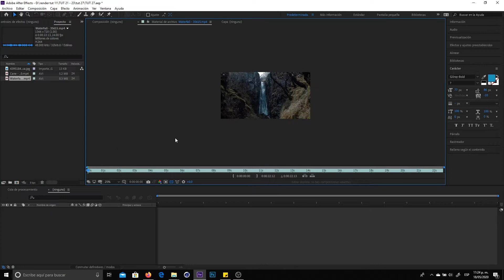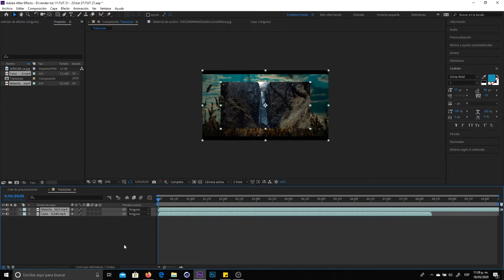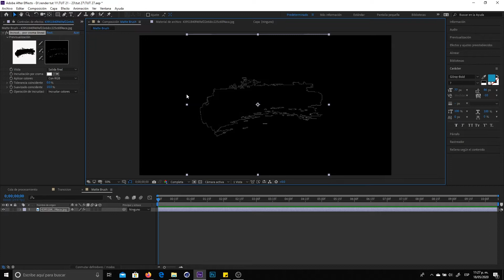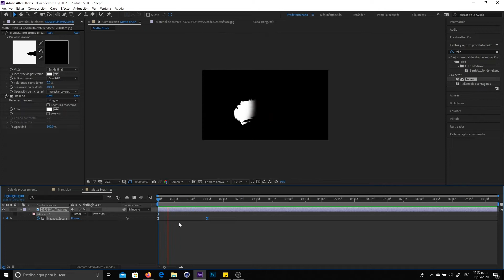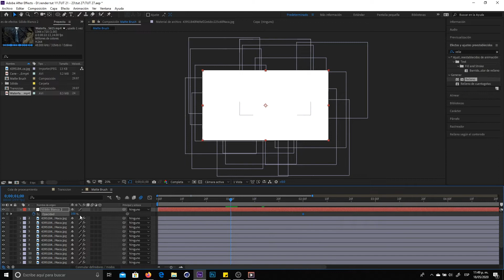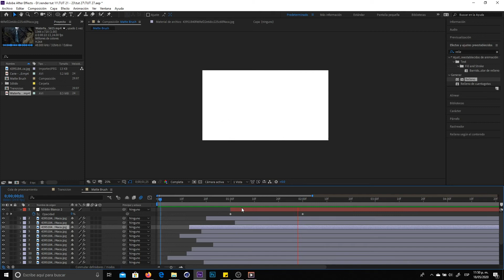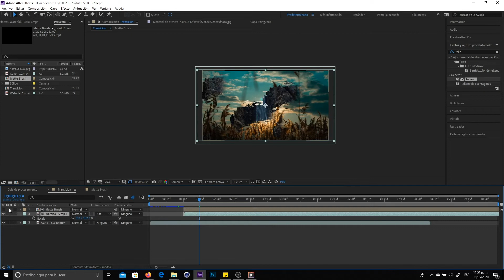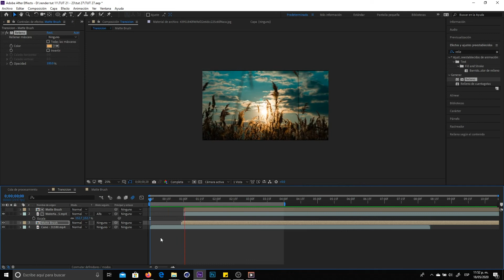Efecto Paint Brush | Tutorial After Effects | Tutorial en español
Efecto Paint Brush | Tutorial After Effects | Tutorial en español. Vamos a aprender a realizar un efecto, que nos dará la sensación de un brochazo de pintura que revela un material de video, espero les gusté éste tutorial.

CURSOS COMPLETOS